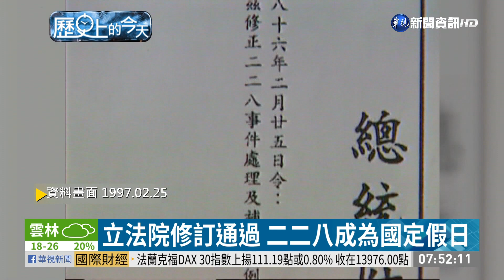台灣第一所家長自辦 毛毛蟲小學開學｜歷史上的今天｜華視新聞 20210225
2月25日，帶您回顧歷史上的今天，1994年2月25日，國內第一所由家長創辦的毛毛蟲親子實驗學苑，也就是現在的種籽親子實驗小學，舉行開學典禮；1997年2月25日，立法院三讀通過，修訂二二八事件處理及補償條例第四條，將二二八和平紀念日，成為國定假日。